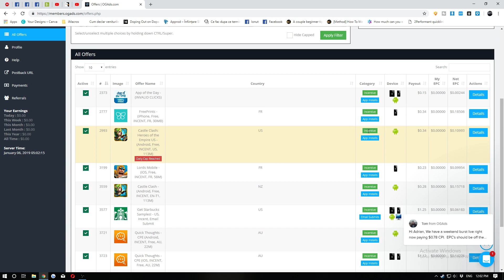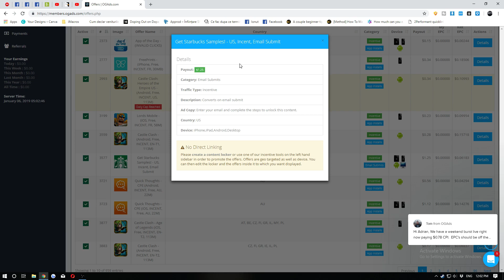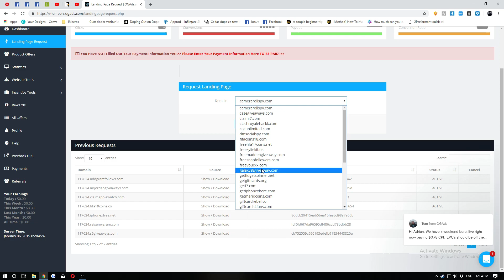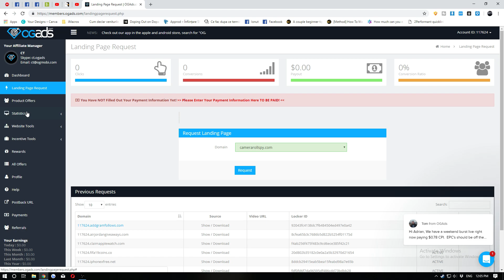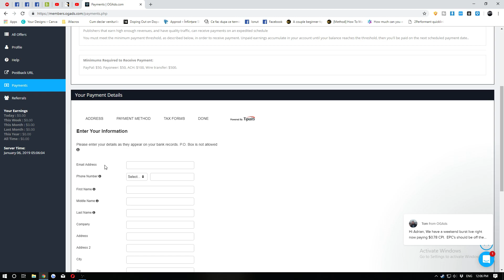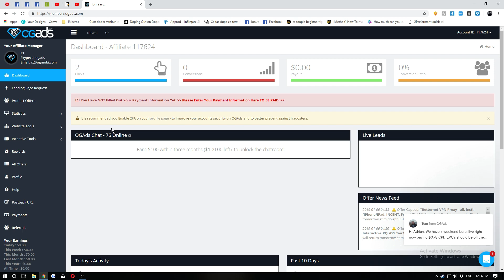Cum sa faci 50€ pe zi daca ai sub 18 ANI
👉Inregistreaza-te

OGAds poate fi o alternativa pentru MaxBounty. Daca nu aveti 18 ani si nu stiti engleza foarte bine puteti alege acest site.

Sunt oferte care platesc 2$ pe fiecare email adus.
Daca aduceti 25 emailuri pe zi asta inseamna 50€ ZILNIC!
Care inseamna 1500€ LUNAR.